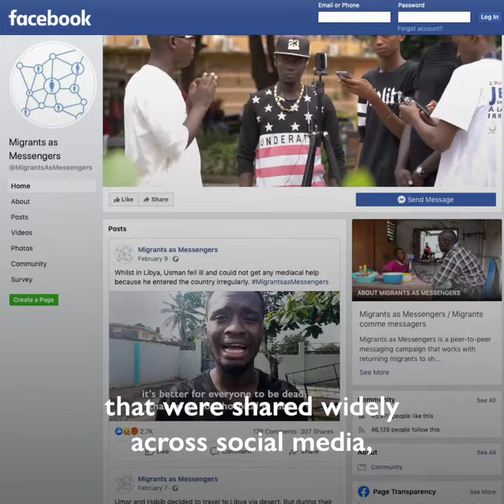Migrants as Messengers Impact Evaluation Report - IOM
Migrants are often exposed to danger, abuse and exploitation in the context of irregular migration.

How can we raise awareness of those risks and offer them the ability to make safe migration decisions? Our new-impact evaluation study assesses the effects of peer-to-peer campaigns on potential migrants in West Africa.